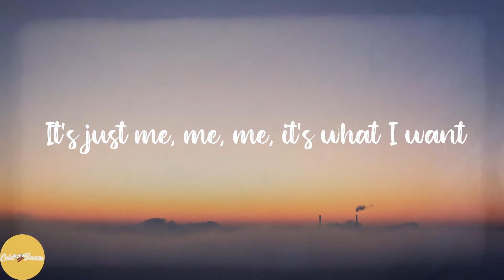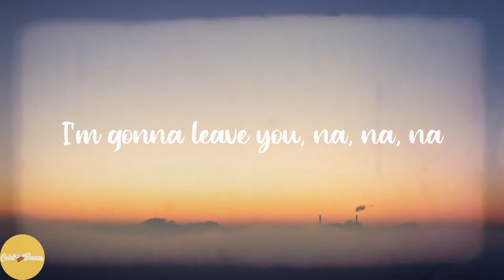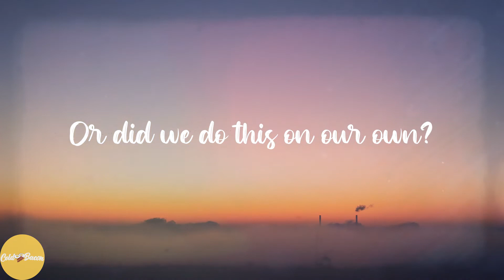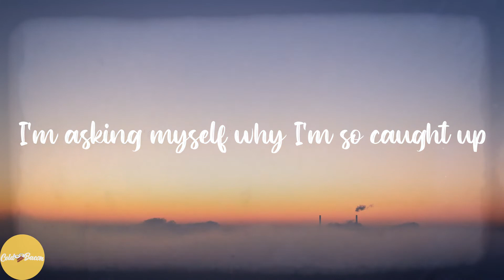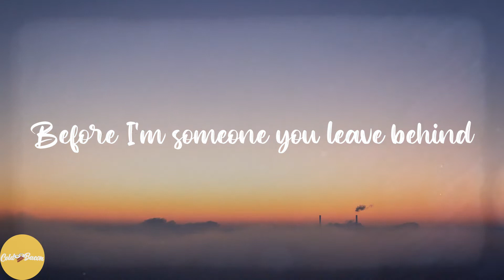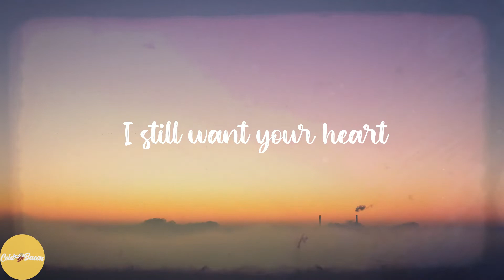The Chainsmokers - Takeaway (Lyrics)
💖Lyrics:
It's so late, late, late, what's wrong?
It's just me, me, me, it's what I want
Before I love you, na, na, na
I'm gonna leave you, na, na, na